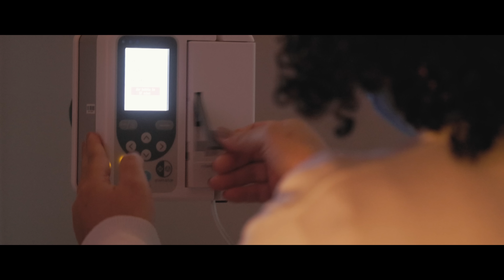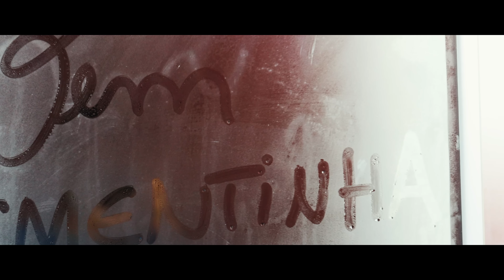Parto: o nascimento da Mel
Fotografia e filmagem: Sabrina Pierri